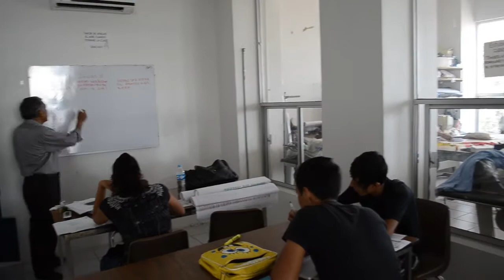Centro Comunitario Municipal Terrenos Nacionales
EDUCA ACCION ENTREVISTA: Este centro ofrece cursos, talleres y deportes, donde acuden niños, jóvenes y adultos a las clases de: Zumba, Tae Kwon Do, Kick boxing, Baile Urbano, Regularización, Ingles, Corte y Confección, Asistente Educativo, Preparatoria, Secundaria y Primaria abierta, Estética, computación entre otras. Los centros comunitarios reconstruyen el tejido social y fortalecen la unión familiar de los juarenses.